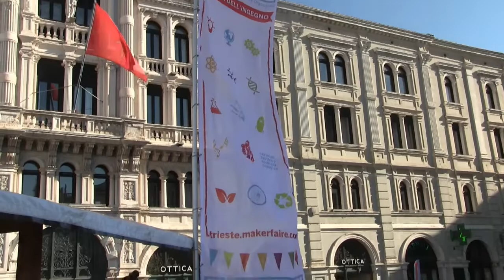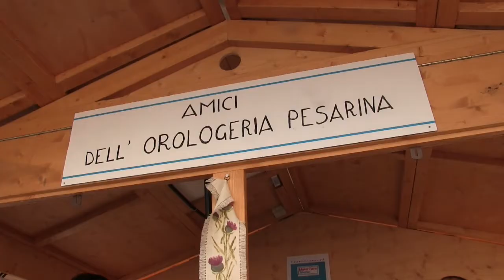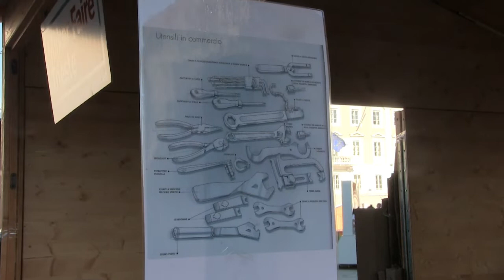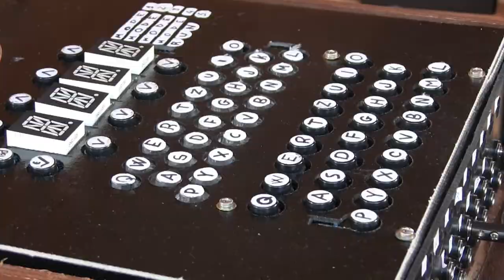Maker Faire Trieste 2020 (video by Giulio Salvador)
Short video report from the 2020 Maker Faire Trieste.
Video recording and editing courtesy of Giulio Salvador, Trieste.